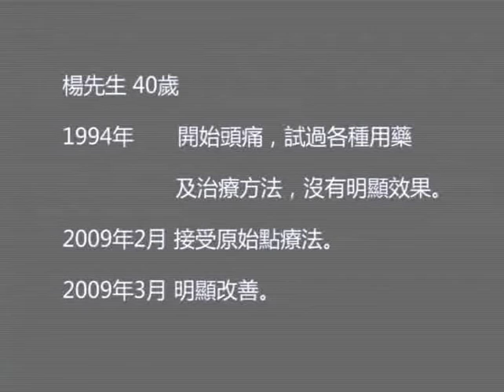有效治療叢發性頭痛(自殺性頭痛)